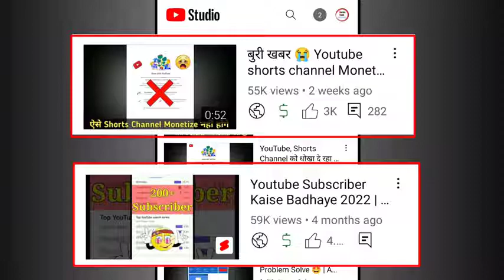YouTube Earning Proof Youtube shorts Vs Long Video earning comparison Shorts earning proof👍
Topic Covered.
Youtube Earning
youtube earning proof
youtube channel earning proof
youtube shorts earning
youtube shorts earning proof long video earning
youtube income
youtube payment
youtube se paise kaise kamaye
kitne views par kitne paise
how much money on youtube

Credit -

I am not owner of any Content which i used in my video all resource like picture,video from other helpful site which help us to explain over video nicely or deeply. So i credit to my all work other sites. If i used any other's content then i will definitely credit to him thanks i hope all owner understand to me. If i used some content in my videos thanks again to all owners.